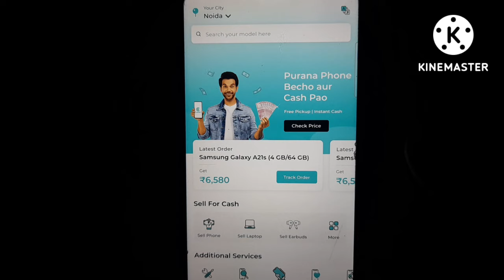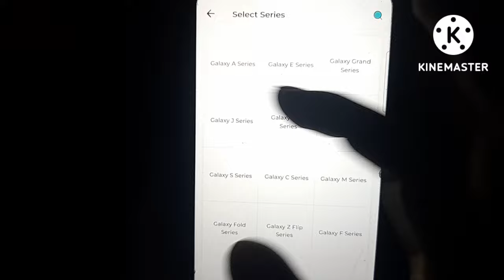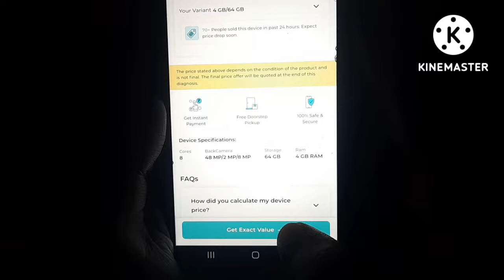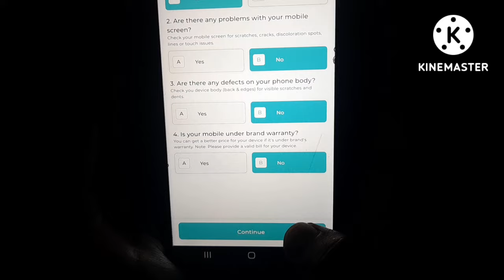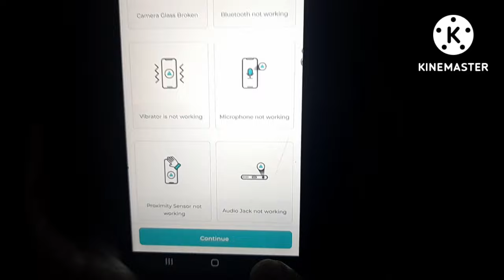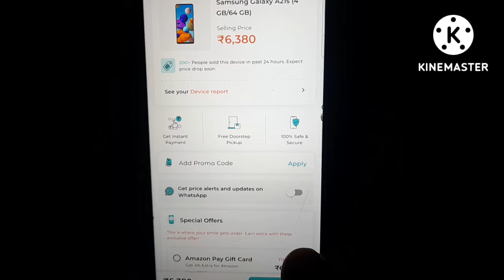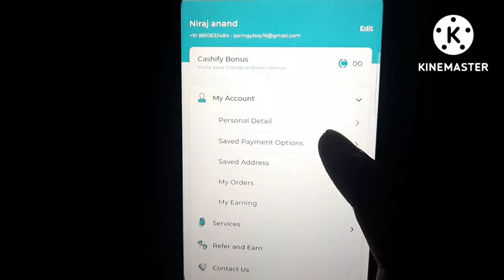how to sell old mobile on cashify|cashify par mobile kaise sell kare|cashify me mobile kaise beche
how to sell old mobile on cashify
how to sale old phone on cashify
cashify par mobile kaise sell kare
cashify me mobile kaise beche
cashify me phone kaise beche